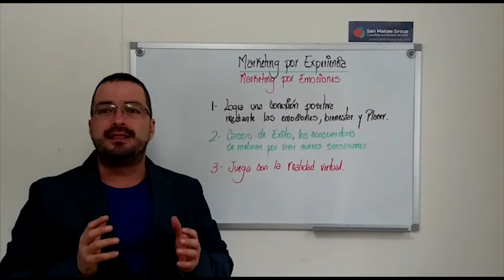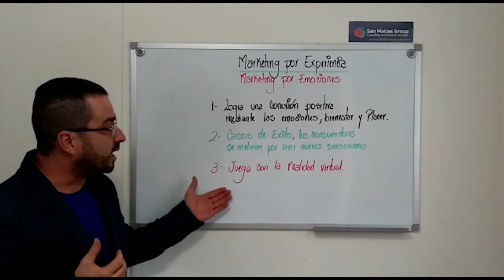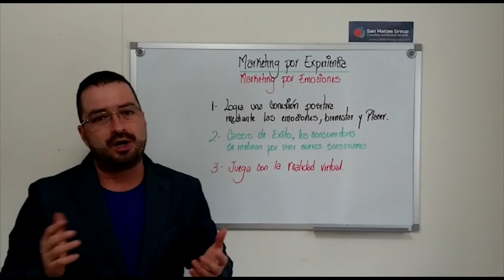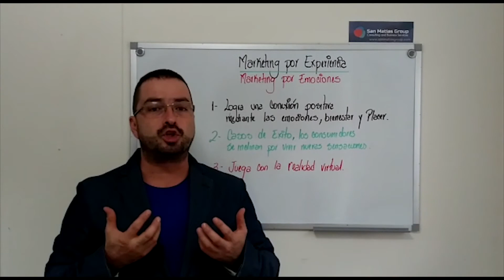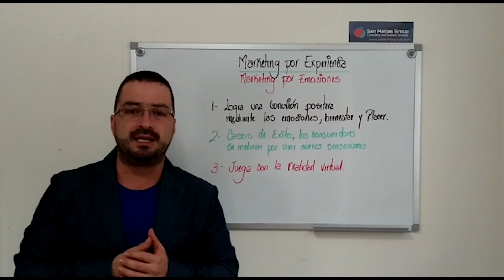MARKETING POR EXPERIENCIA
Principal elemento de marketing de moda a nivel de tendencias. lo importante es tener una conexión positiva y pueda vivir una historia
San Matías Group el lugar donde los sueños de todos los emprendedores se hacen realidad.